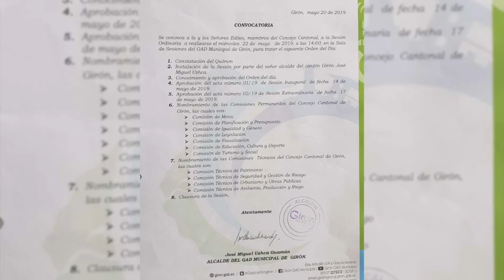Voto dirimente del alcalde nombra comisiones permanentes en el GAD Municipal Girón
En la sesión ordinaria del miércoles 22 de mayo, se nombraron a los concejales que presidirán e integrarán las siete comisiones permanentes y cuatro comisiones técnicas del GAD Municipal de Girón en el período 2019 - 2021. Los concejales Fausto Ávila y Javier Delgado presentaron propuestas. Con el empate de votos más el voto dirimente del alcalde, en la primera opción y, por mayoría en la segunda, las dos propuestas del concejal Delgado se aprobaron. Fausto Avila se mostró inconforme, ante una aparente conformación de mayoría dentro del concejo.